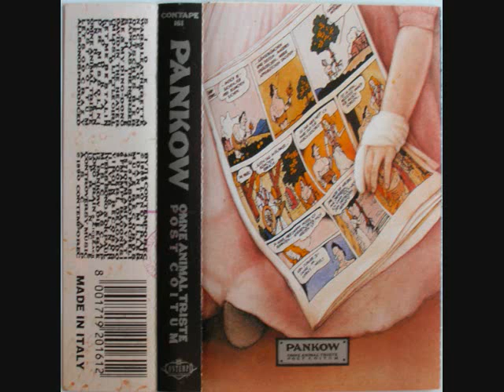Pankow - Me & My Ding-Dong (Live)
From the album "Omne Animal Triste Post Coitum" by Pankow (1990)